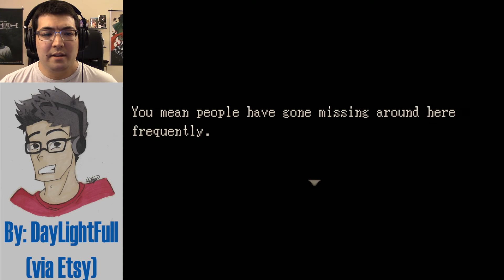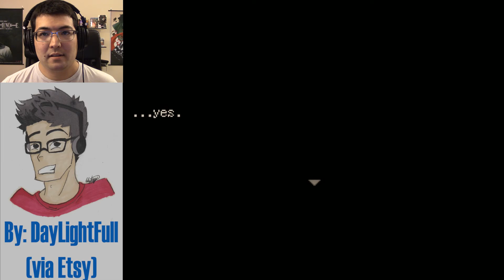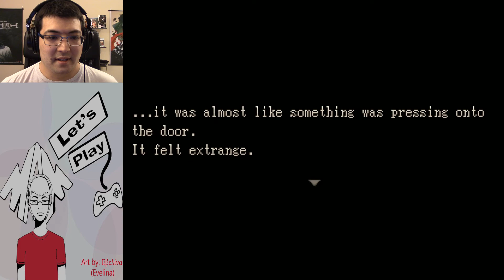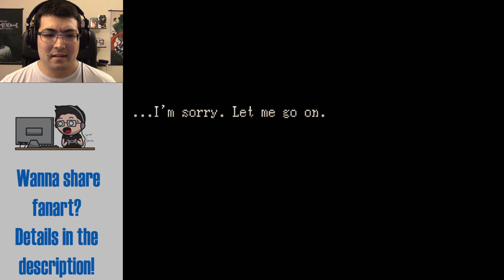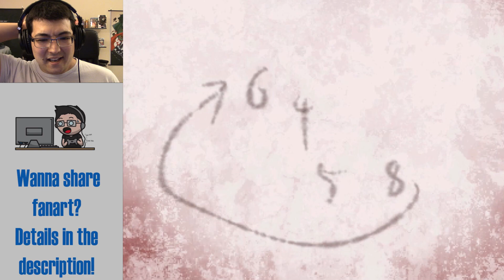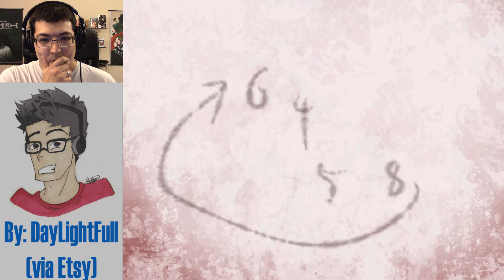Time for a Ghost Story | Shoujo Kidan Ep. 1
A creepy new translated game that asks you how much you can handle. Neat!

Can You Handle My Story?

Just let me know what your profile or username and if there’s a store or page you’d like me to direct people to. This is still a idea in progress, so it might change over time, but that’s the gist of it. Thanks for even considering drawing something for the channel, you guys are so amazing! :)